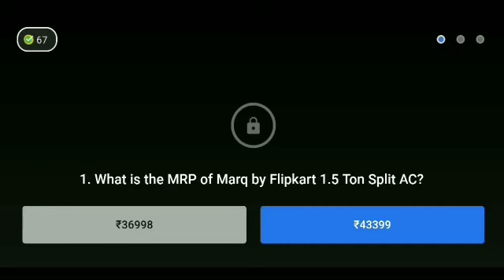Flipkart Daam Sahi Hai Season 2 Quiz answer today ! 2 November 2021 ! Episode-180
Flipkart Daam Sahi Hai Season 2 Quiz answer today. 2 November 2021.Daam Sahi Hai Flipkart.Episode-180

Topics covered.
 Flipkart Daam Sahi hai 2 November 2021.
Flipkart quiz
 quiz time
contest
Flipkart